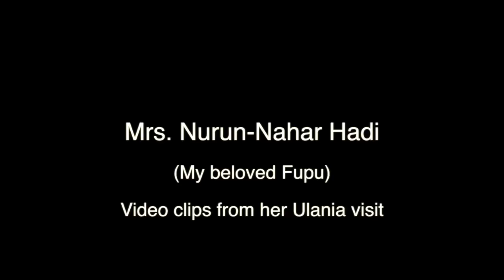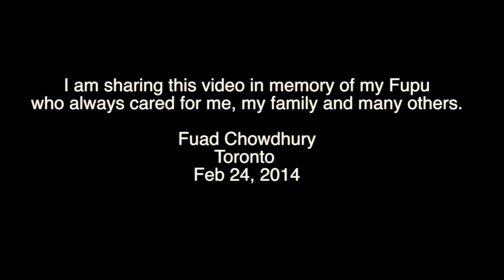Fuad Chowdhury's film on Mrs. Nurun Nahar Hadi (Shahanu)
In memories of my beloved fupu (aunt), Mrs. Nurun-Nahar Hadi (Shahanu). Video clips were originally recorded in our village, Ulania, BBangladesh in 2005 in Bangladesh.